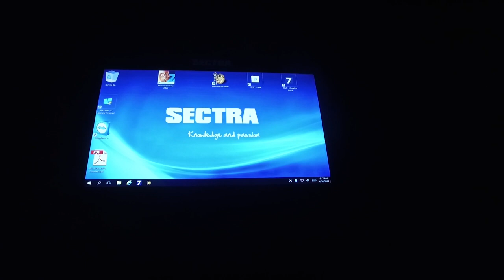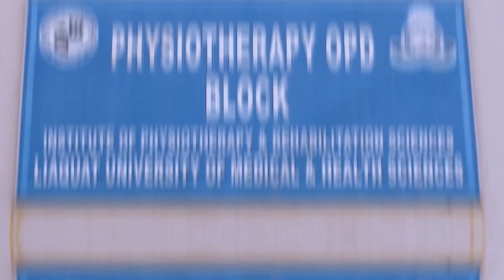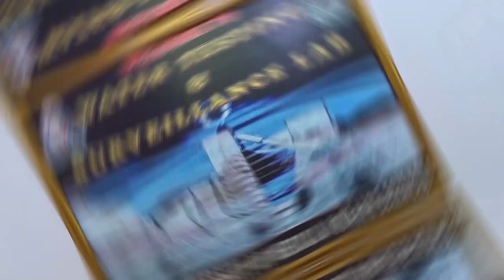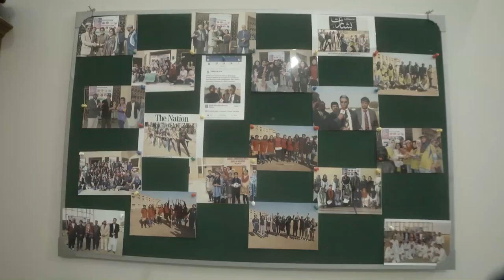Liaquat University of Medical & Health Sciences (LUMHS) Documentary - Official 2022 Last Update.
Liaquat University of Medical & Health Sciences (LUMHS) was established as Sindh Medical School in 1881, later named as Liaquat Medical College (LMC) in 1951.
It was upgraded as first public sector medical University in Pakistan in 2001. It has a rich history of academic excellence of over 140 years. During this time it has made a significant and unparalleled contribution to the society in terms of healthcare.